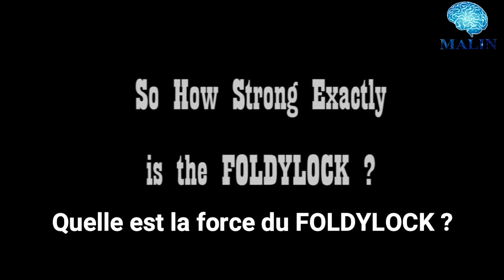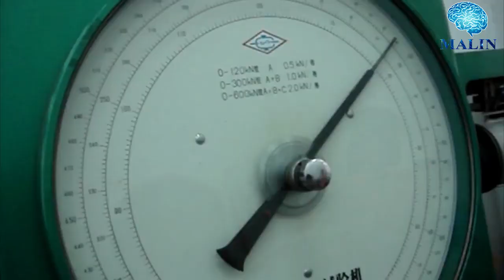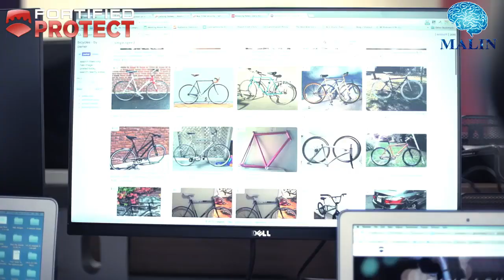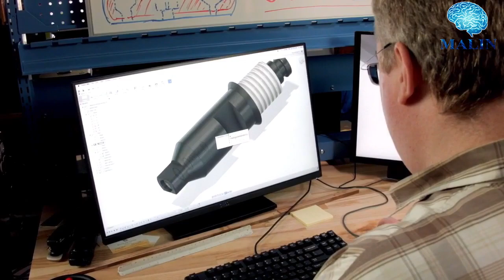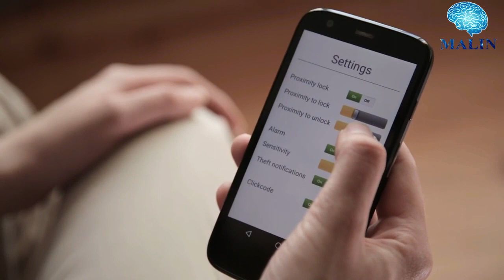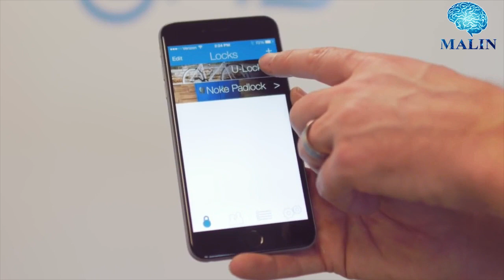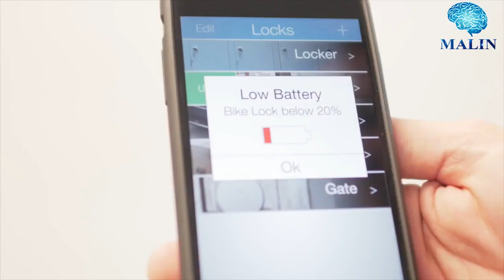🚴ANTIVOL VELO EFFICACE 🔒 5 INVENTIONS QUE TU DOIS ABSOLUMENT VOIR!🚴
🎥5 ANTIVOLS VELO EFFICACES & SURPRENANTS QUE TU NE CONNAIS PAS!: Dans le TOP d'aujourd'hui vous découvrirez des antivols vélo soient d'apparences classiques mais indestructibles, ou des antivols vélo connectés et hyper-efficace. Tous ces antivols sont ou seront disponibles à la vente et avec pas moins de 400 000 vélos volés en france chaque année, il est primordial d'investir dans un antivol ultra sécurisant car 20 à 25% des cyclistes renoncent à racheter un vélo après un vol. J'espère que tous ces antivols te feront prendre conscience qu'il est temps pour toi d'investir dans un antivol qui découragera les voleurs.

📧DES VIDÉOS INNOVANTES OU DES CHOSES A NOUS PARTAGER

🤔QUI SOMMES-NOUS ?
« MALIN » est la chaîne des inventions géniales, ou plusieurs fois par semaine nous vous montrerons des nouveaux gadgets incroyables et insolites.

Mais pas que, car ici vous aurez l’occasion d’explorer en avant-première des inventions futuristes et parfois simples dont vous ignorez l'existence.

Et pour une immersion totale dans l’univers des produits innovants et high-tech, chaque vidéo sera traduite par nos soins.

Si vous possédez du contenu dans notre vidéo et que vous ne souhaitez pas qu'il apparaisse dans notre chaîne, veuillez nous en informer par message privé ou par courrier électronique. Le contenu sera supprimé dans les 24 heures.